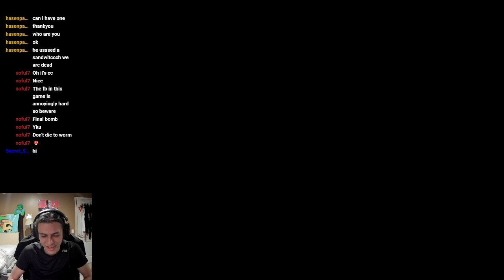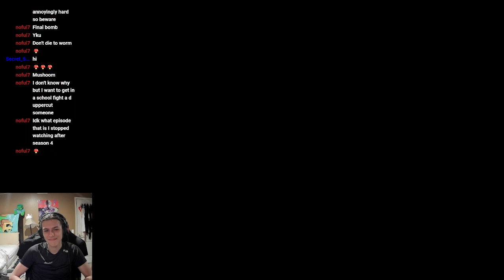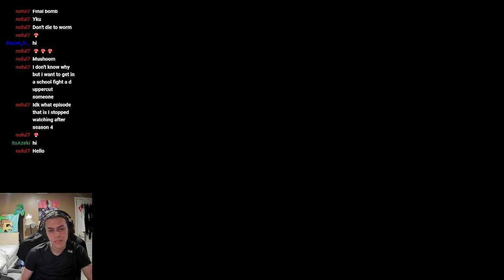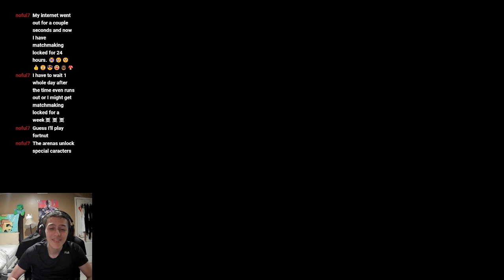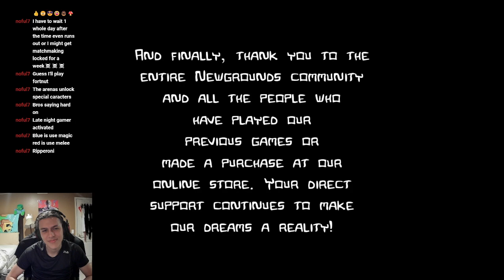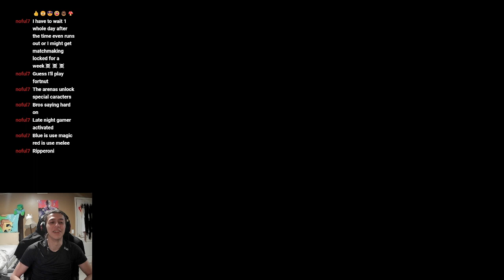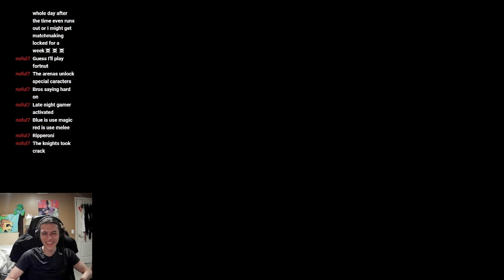MONEY SPREAD CASTLE CRASHING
WE CRASHIN CASTLES BOYS!!! THIS WAS STREAMED LIVE ON TWITCH SO IF YOU LIKED THIS, COME FOLLOW ME THERE!